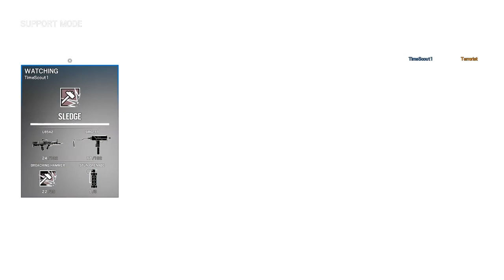Rainbow Six Siege - Part 08